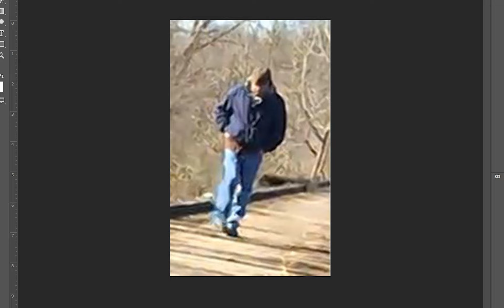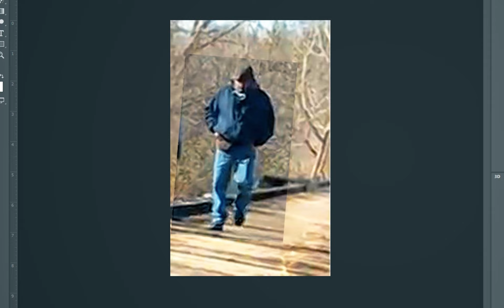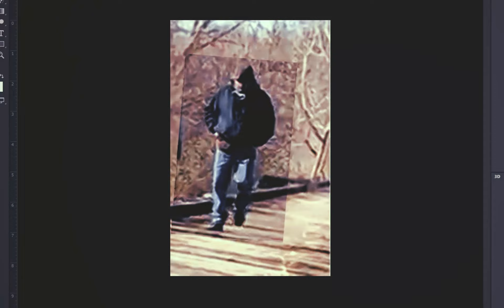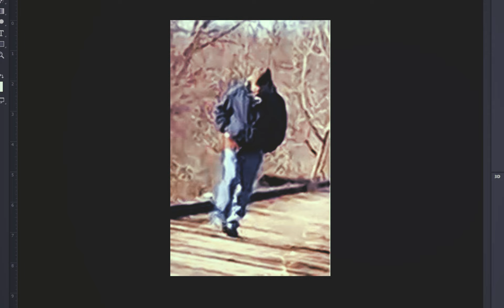Delphi suspect.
Delphi suspect with a bunch of Adobe premiere preset filters applied.  no pixel changes but color enhancements.  probably doesn't help much but maybe someone will notice something,   As long as you don't notice an oar, oxygen tank, tactical gear etc :)